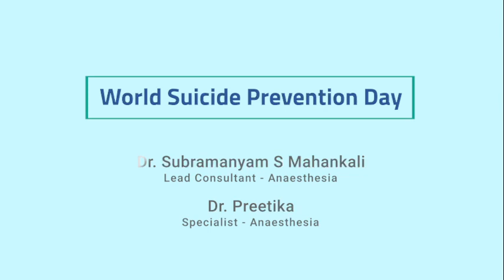A short talk on the occasion of World Suicide Prevention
10th September is world suicide prevention day. To help in this cause our hospital has created a video in which my colleague Dr Preetika & I play a small part.